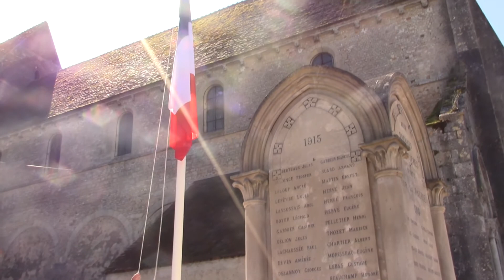FERRIERES La cérémonie du 8 mai 2018